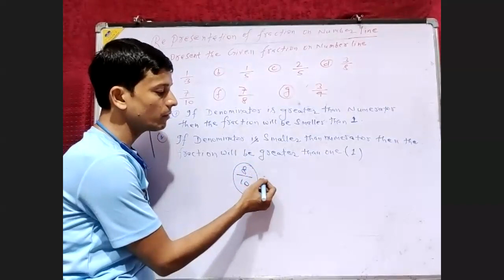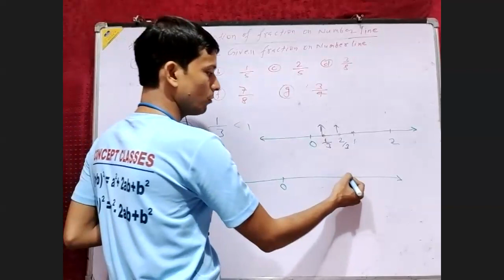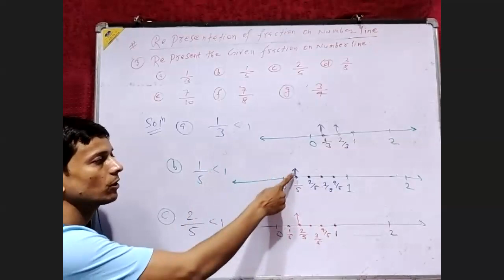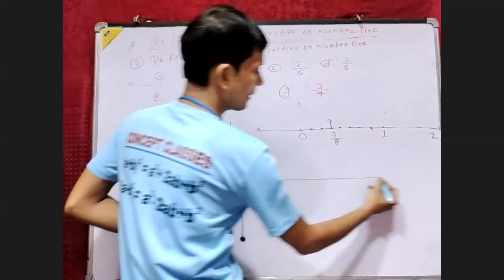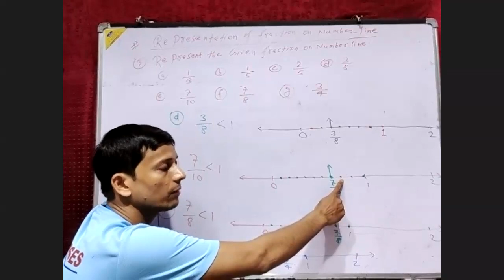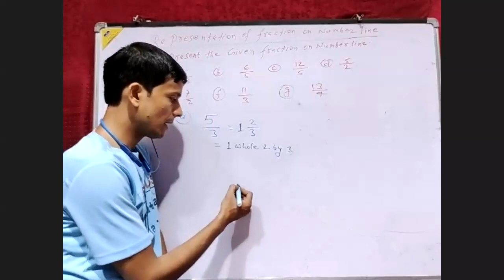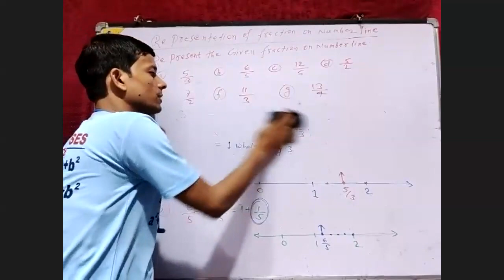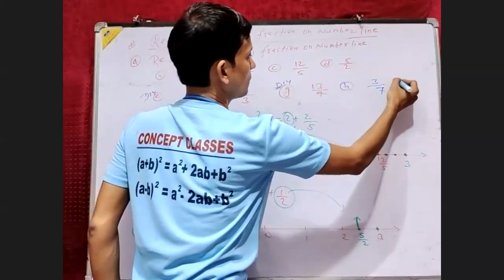Representation of Fraction on number lines